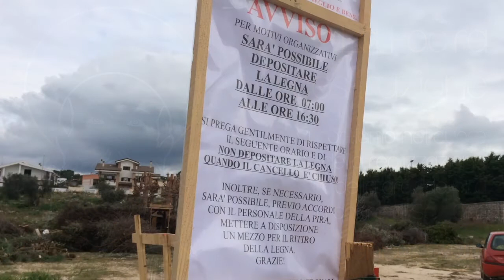Vi portiamo nel cuore della realizzazione della grande pira in onore di San Ciro La Foc'ra it, San